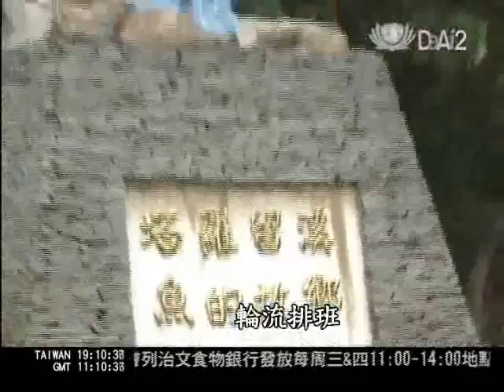大愛新聞_八八半年_八八風災毀家園 世紀災難警世悟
八八水災，高雄縣桃源鄉受創嚴重，南橫公路十七座橋梁全斷，八個村全成孤島。而地理位置與桃源鄉相對的那瑪夏鄉，災情也很嚴重，當中的民族村，慘遭土石流吞沒，二十多位村民不幸罹難，四百多位村民失去家園。

風災過後半年，在水、電、道路陸續搶通後，山區民眾已經從安置中心返回家園，雖然失去美麗山河，居民很心疼，但是面對未來天災，居民也承擔了一份保護大地的使命感。

小貨車，載的不只是行李，還有全家人的笑聲。從山下回到山上，車程兩個多小時，但能重返家園這一刻，等了將近半年。回到家，趕緊將行李一一歸位，而八八當時的記憶，同時湧現。

桃源鄉高中村村民 邱師義：「我們從六號七號就沒水沒電，一直到十四號那一天，才知道我們這邊全部都很嚴重。〈所以那十幾天你們都困在房子裡？〉對，我們都在房子裡，因為(路)都斷了，連到隔壁都沒有辦法。」

這裡是桃源鄉高中村，八八風災半年內，水、電、道路，陸續搶通，政府也評定為安全區域。不過，面對滿目瘡痍的山河，對居民來說，真正的家，早就變了樣。

桃源鄉高中村村民 邱師義：「我們族人在這邊，就是每一天都要去看，輪流班，因為裡面很多魚，結果你看看，現在這個畫面，連一滴水都沒有了。」

沿著高中村往鄉裡前進，走的是河床便道，沿途兩旁黃色封鎖線外的，是施工機具忙著整理河床，而杜水秋就住在受創嚴重的勤和村。

桃源鄉勤和村居民 杜水秋：「(之前)一直想回家，大概到寶來就開始走路，一直走進來，那後來是有車子，那現在又恢復到以前的道路。」

回家了，感覺是踏實，而在平地生活的幾個月，杜水秋說，是上了人生最寶貴的一課。

桃源鄉勤和村居民 杜水秋：「我們盡量忘掉，把美麗的記起來，就是在外面看到大愛慈濟的，或者是很多慈善機構來安慰我們的時候，要把那個記起來，可能對我們的健康很有幫助。」

記者：「莫拉克颱風重創那瑪夏鄉，半年過去了，我們重返民族村現場，來到這裡，我們看到每一棟房屋都被土石流沖刷的面目全非，而目前整個街道看過去，整個城鎮是一片冷清，宛如一座廢城。」

一場八八，短短幾分鐘，二十多位村民死亡，現在民族村三分之二居民已經搬到平地。而韃虎是三年前大愛台來到那瑪夏鄉採訪的當地環境保護志工，現在人依舊，但景色全非。

那瑪夏鄉居民 韃虎：「(小林村)那邊先垮下來對不對，把楠梓仙溪的河流攔住了，然後這邊是八月九日下午四點垮的，所以整個那瑪夏鄉的砂石，包括從上面，都沒有辦法往下流，所以通通都是堆積在小林以上的這個地方。」

半年過去，眼前的那瑪夏鄉，似乎還停在災難發生那一刻。校舍、房舍，三分之二都還在黃土下；山脈走位，變得光禿，土石流將河床墊高十幾層樓。站在阿里山，眺望整個那瑪夏，往日的美麗山河，現在只能在記憶中回味。

那瑪夏鄉居民 韃虎：「越域引水，它最主要是破壞這個山的地下水文，那它是整個破壞掉了以後，這幾年我們觀察的，從甲仙上來一直到這邊，反正山比較陡峭的地方，都是那邊垮，山的水乾掉的話，是不是就是從陡峭的地方會先開始垮。」

半年，山河要恢復，何等容易，但半年裡的每分每秒，原住民族告訴自己要堅強走過，更希望每條生命的犧牲，喚醒的，是大眾能更珍惜與尊重山河大地。

黃永鈴 陳立偉 綜合報導